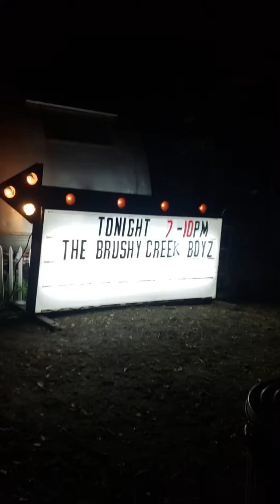Long gone lonesome blues Hank Sr. Cover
The Brushy creek boyz @ Smooth Villiage